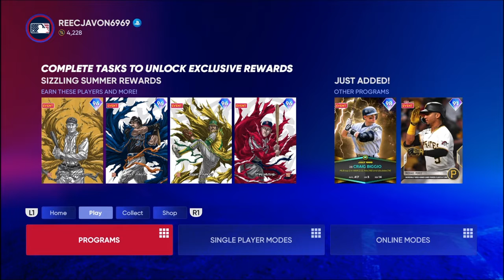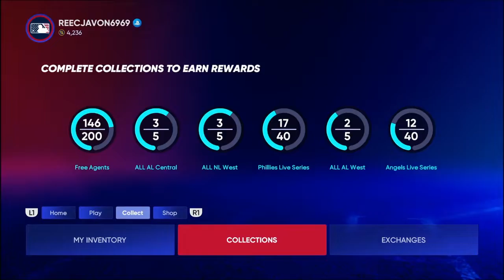I suck at this game MLB The show 22